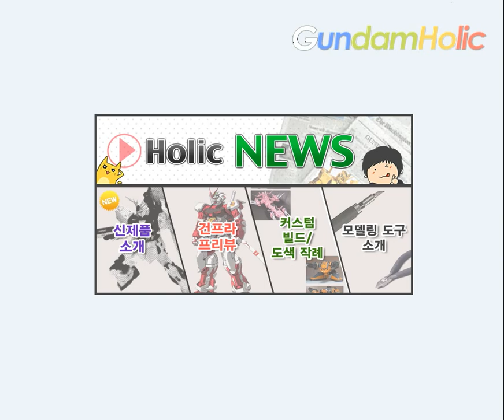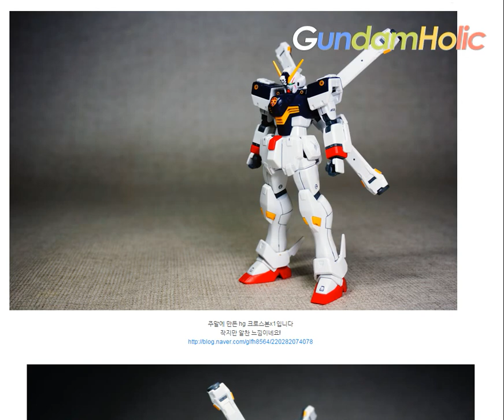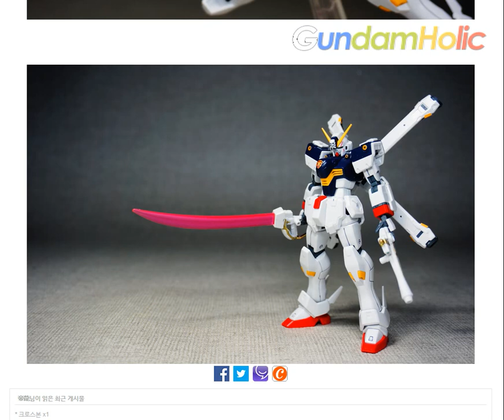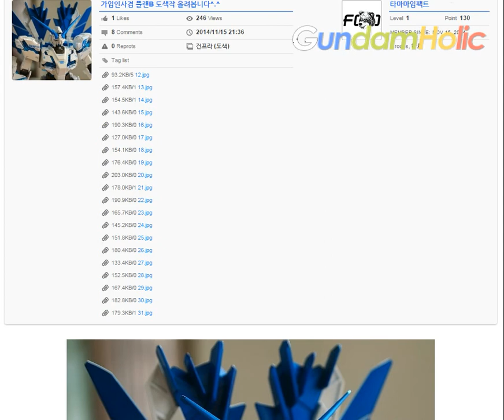동영상 홀릭뉴스 2/25(수) - 작례소개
홀릭뉴스 - 작례 소개 입니다